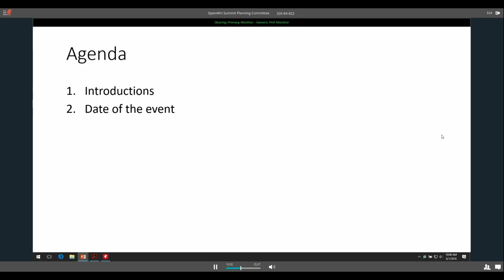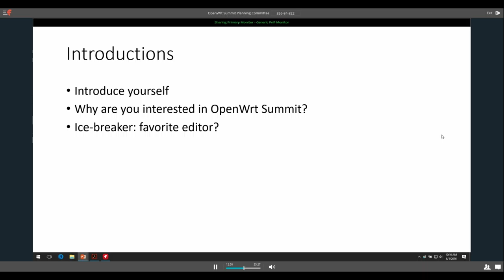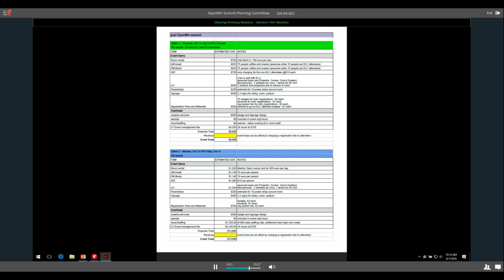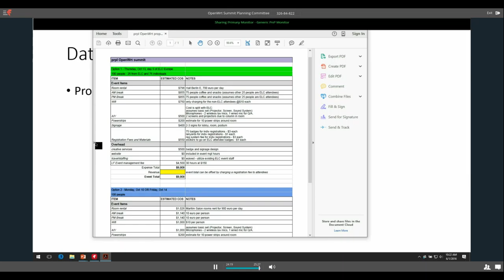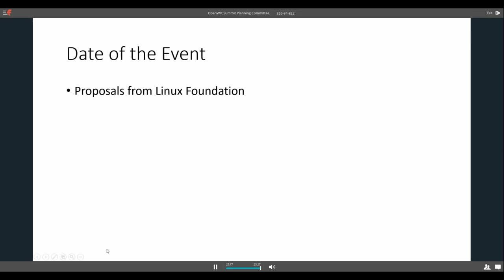OpenWrt Summit Meeting - June 1